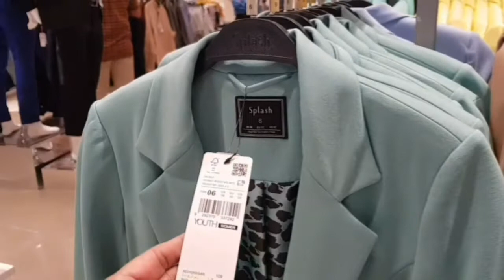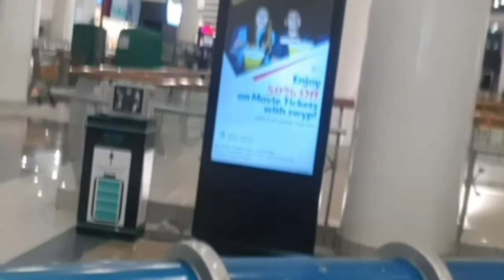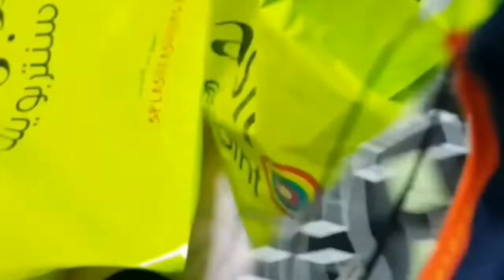আবুধাবির আলওয়াদা মলে ঘুরে আসলাম। আর কি খেলাম, কি সপিং করলাম।